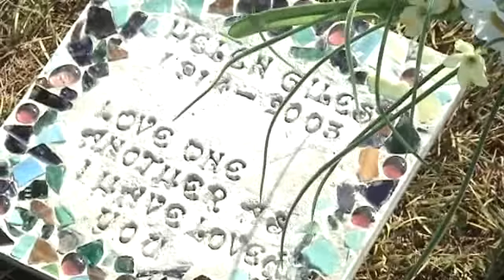Returning to Grandma Helen Part 2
I liked the last sign in this part...that's why I decided to put the whole thing up.